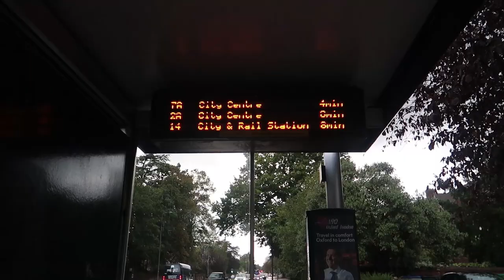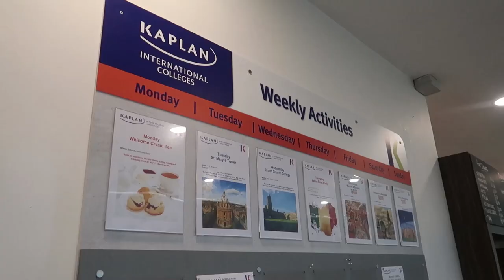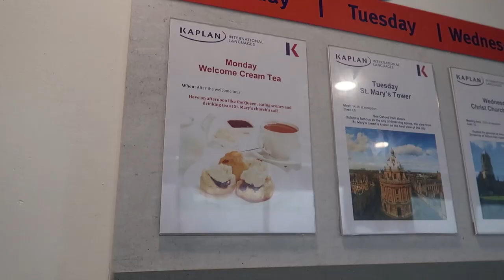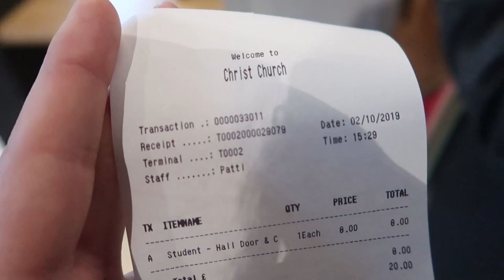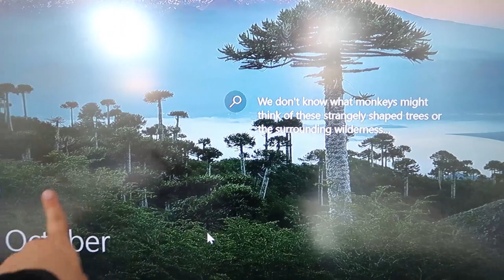INTERCÂMBIO EM OXFORD - Inglaterra: Minha escola, casa de família.. | Mi Alves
Um vídeo apresentando pra vocês o meu quarto na casa da Host Family em Oxford, minha escola, qual tipo de transporte eu uso, e todos os detalhes que você precisa saber pra fazer um intercâmbio em Oxford, na Inglaterra!